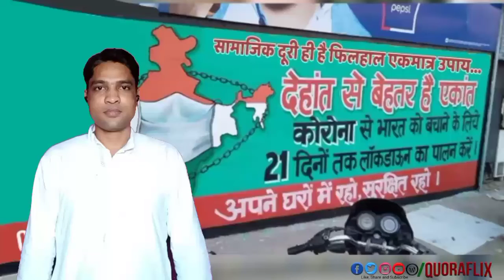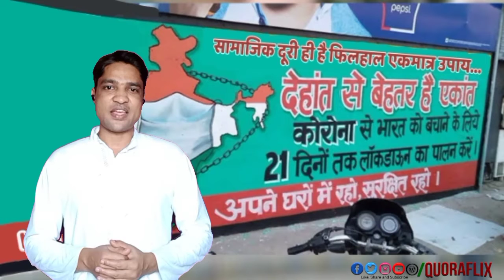What is 'R' value and why is it so important for the easing of the coronavirus lockdown? - Quoraflix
दुनिया में कोरोना इन्फेक्टेड का आंकड़ा लगभग 55 लाख हो चुका है. मौतों का आंकड़ा भी 34 लाख पार कर चुका है. और विडंबना ये की फिलहाल तक हमारे पास कोई टीका भी नहीं. इन सिचुएशन में वैज्ञानिकों ने वायरस से निपटने के लिए हाल ही में एक नया तरीका सोचा है. वे इसके R रेट को देखकर समझने की कोशिश कर रहे हैं कि कोरोना वायरस कितनी तेजी से बढ़ता है. आनेवाले समय में इसी के हिसाब से लॉकडाउन में भी ढील दी जाएगी.

आगे बढ़ने से पहले ये जान लेते हैं की ये R रेट है क्या?

तो दोस्तों इसे R नॉट भी कहते हैं, जिसका मतलब है रिप्रोडक्टिव रेट. इसे इस बात की जांच के लिए इस्तेमाल किया जाता है कि एक कोरोना मरीज अपनी बीमारी कितने लोगों तक फैला सकता है. दुनिया भर के एक्सपर्ट इसकी मदद से ये समझना चाह रहे हैं कि कोरोना संक्रमण कितनी तेजी से और कितनी दूर तक पहुंच सकता है. इसकी मदद से ही लॉकडाउन के नए नियम तय हो सकते हैं या फिर उसमें ज्यादा सख्ती या ढिलाई दी जा सकती है. जैसे अगर किसी वायरस का R रेट चार है तो इसका मतलब है कि मरीज इसे चार लोगों तक फैलाएगा. हालांकि R रेट से ये पता नहीं लगता है कि ये कितना घातक हो सकता है.

चीन के वुहान में, जहां कोरोना वायरस इंफेक्शन की शुरुआत हुई थी, वहां जनवरी में R वैल्यू 2.35 थी. यही वजह है कि संक्रमण तेजी से फैला. हालांकि सख्त लॉकडाउन के कारण यही वैल्यू घटकर 1.05 हो गई. वुहान पर ये स्टडी मेडिकल जर्नल Lancet में आई है. इससे पता चलता है कि जितने कम से कम लोग आपस में मिलें, वायरस की ग्रोथ रेट उतनी कम होती चली जाती है और आखिरकार ये 1 से कम हो जाती है. वैज्ञानिक मान रहे हैं कि वायरस की आर वैल्यू 0.6 और 0.75 के बीट रहे तो सबसे बेहतर होगा. इससे ज्यादा होने पर वायरस तेजी से फैलता है और कॉन्टैक्ट ट्रेसिंग लगभग नामुमकिन हो जाती है.

हर देश और यहां तक कि प्रदेश के लिए भी R वैल्यू अलग-अलग हो सकती है. जैसे भारत को ही लें तो इसकी R रेट फिलहाल 1.22 आंकी जा रही है. यानी कोरोना के 100 मरीज ये बीमारी 122 लोगों तक फैला सकेंगे. अगर इसकी वैल्यू घटती है तो ये इशारा होगा कि लॉकडाउन का असर सकारात्मक हुआ है। घटता आंकड़ा बताता है कि लोगों ने वायरस से खुद को बचाया है। कुछ में इसकी वजह इम्युनिटी हो सकती है तो कुछ में सोशल डिस्टेंसिंग।

हर वायरस की R वैल्यू अलग-अलग होती है. जैसे मौसमी फ्लू की वैल्यू 1.3 है, वहीं मीजल्स के वायरस की रेट 12 से 18 प्रतिशत होती है. यानी ये बीमारी बहुत ज्यादा संक्रामक होती है. कोरोना के बारे में World Health Organisation (WHO) ने औसत निकालते हुए मार्च में ही कहा था कि इसकी वैल्यू 2 से 2.5 के बीच होगी. हालांकि फिलहाल R वैल्यू निकालना मुश्किल हो रहा है क्योंकि ये नहीं पता है कि कितने लोग कोरोना संक्रमित हैं.

वैसे ब्रिटेन जैसे दूसरे पश्चिमी देशों में R वैल्यू को लेकर लोग काफी सतर्क हैं. लेकिन भारत में अभी इसको लेकर जागरूकता फैलाये जाने की जरूरत है। फिलहाल सामाजिक दूरी ही एकमात्र उपाय है संक्रमण से बचने का।